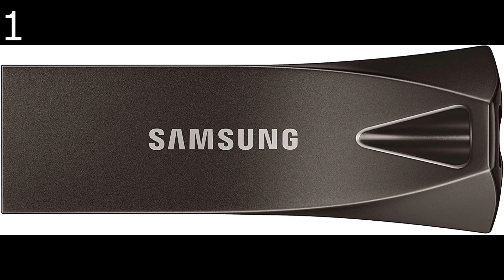✔️ TOP 10 USB FLASH DRIVE 128GB🛒 Amazon 2020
USB Flash Drive 128GB Amazon

1- Samsung BAR Plus USB 3.1 Flash Drive 128GB - 300MB/s (MUF-128BE4/AM) - Titan Gray

2- SanDisk Cruzer 128GB USB 2.0 Flash Drive (SDCZ36-128G-B35)

3- Silicon Power 2 Pack 128GB USB 3.0/3.1 Gen1 USB Flash Drive Blaze B02

4- Samsung FIT Plus USB 3.1 Flash Drive 128GB - 300MB/s (MUF-128AB/AM)

5- SanDisk Ultra Flair 128GB USB 3.0 Flash Drive - SDCZ73-128G-G46

6- SanDisk 128GB Ultra Fit USB 3.1 Flash Drive - SDCZ430-128G-G46

7- HP 128GB x900w USB 3.0 Flash Drive (P-FD128HP900-GE)

8- PNY Turbo 128GB USB 3.0 Flash Drive - (P-FD128GTBOP-GE)

9- USB Flash Drive 128G, USB Memory Stick 128GB Jump Drive Thumb Drive 3.0 Flash Drive Compatible for iPhone/iPad/PC/Android Password/Touch ID Protected Flash Drive for iOS/iPhone (128G Gold)

10- 128GB USB 2.0 Flash Drive 2 Pack 128 GB Thumb Drives Jump Drive Memory Stick with LED Light and Lanyards for Storage and Backup by MOSDART